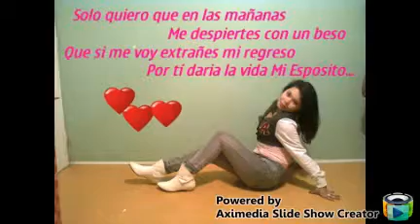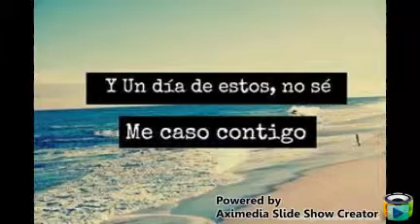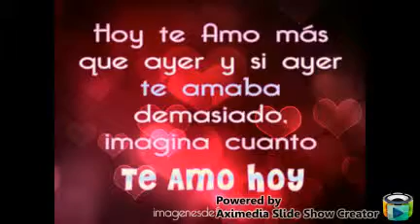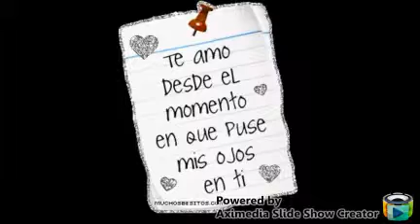MI PRINCESA VIRGINIA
TE AMO DEMACIADO MI BEBÉ